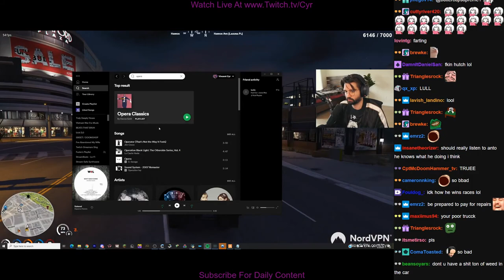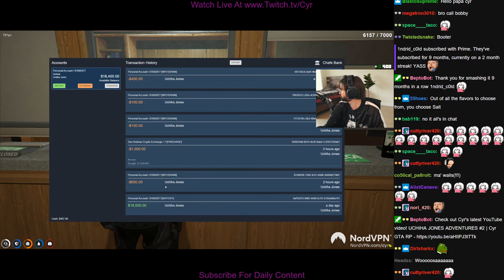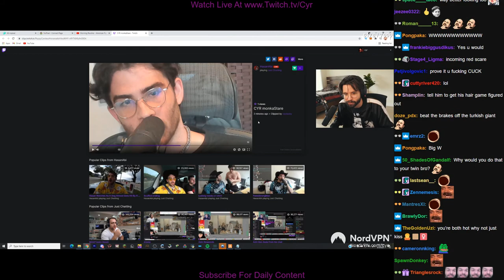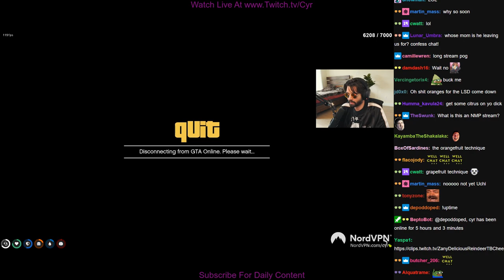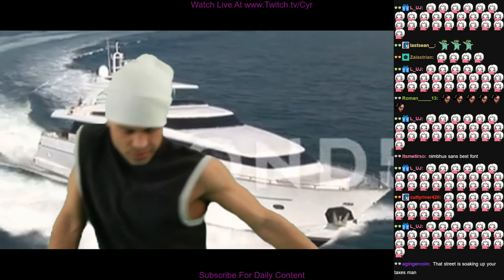Uchiha Jones Meets Hutch | GTA RP NoPixel 3.0 | Cyr VOD (06/03/2021 Part 3)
to catch Cyr live!